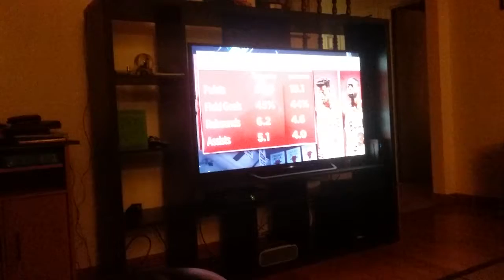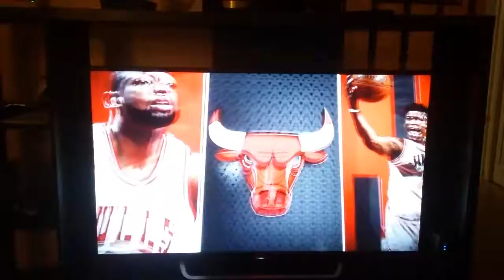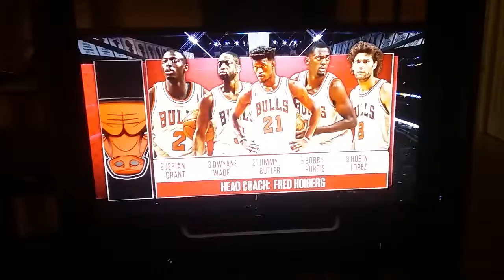Clippers@Bulls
Prediction

Bulls 32-30

Clippers 36-26

Thought they would the intro which they normally do

Sorry for the commercials